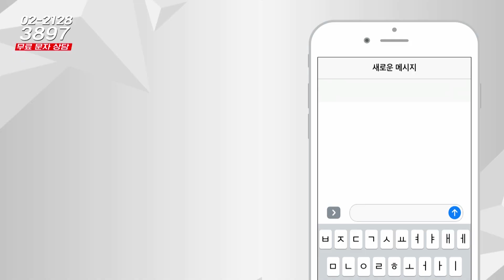부동산시그널 : 파주 운정신도시 초롱꽃마을운정중흥S클래스 매수해도 될까?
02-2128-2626으로 문의 바랍니다!

정연훈 상무(한국에셋연구원)의 여섯 번째 상담

안녕하세요 상담부탁드립니다
파주 동패동 중흥S클래스 33평 아파트입니다
매매를 하고 싶은데 전망이 어떨까요?
실거주 목적입니다 이사해도 될까요?

-Btv CH158
-U+tv CH170
-D'LiVE CH188